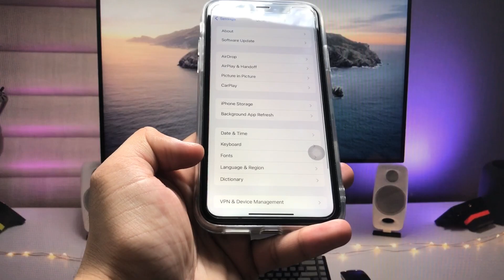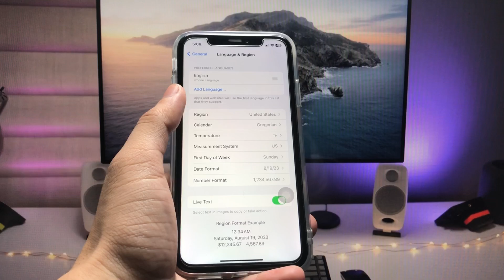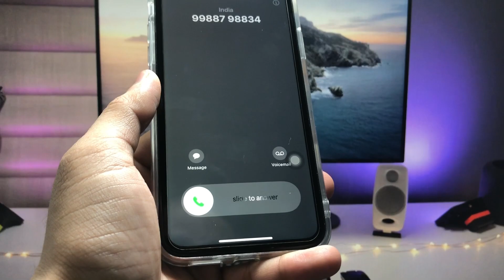iOS 17 Live Voice Mail not working in india - Fixed | Now Enable iOS 17 Voice Mail any iPhone